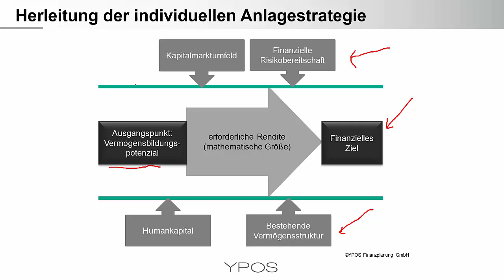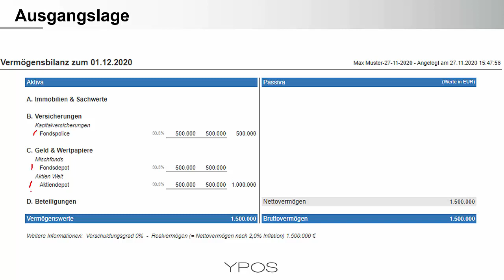Impuls zu steuerlichen Aspekten der Finanzplanung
Unabdingbare Grundlage - Herleitung der individuellen Anlagestrategie

Abgeltungsteuer - Achten Sie auf die Verlusttöpfe

Kapitalbildende Versicherungen - Spannender als viele denken

Doppelbesteuerung von Kapitalvermögen wird häufig übersehen

Nießbrauch - Wenn man den Acker ohne die Ernten überträgt